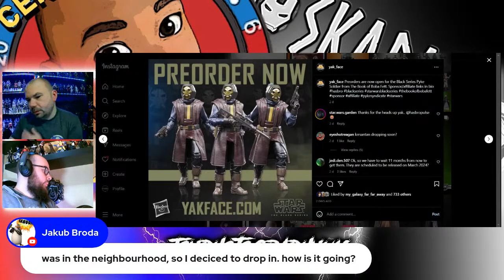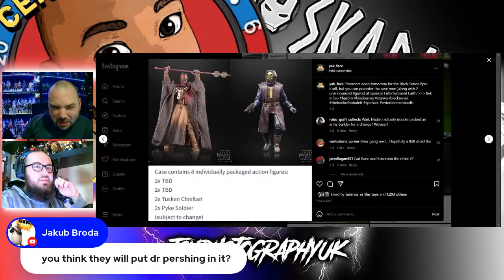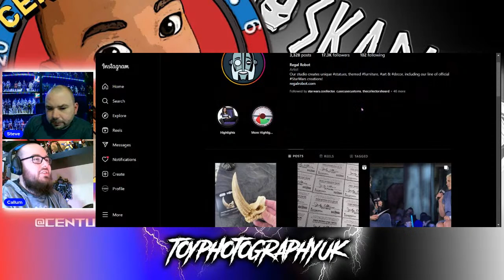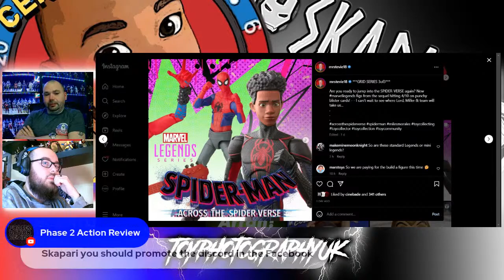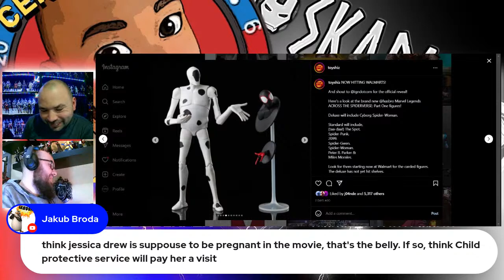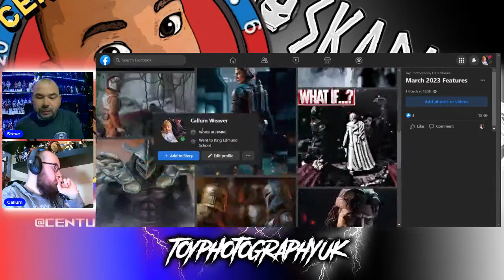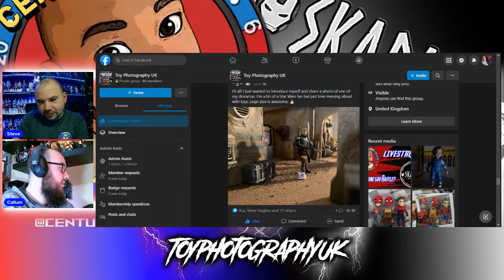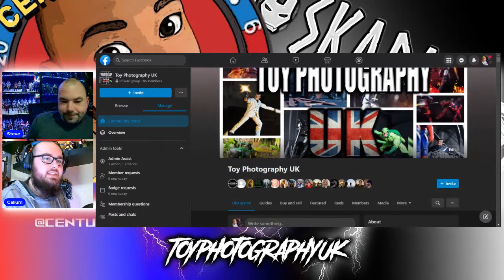Updates for Toy Photography UK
Steve: @centurionscorner

Callum: @skapari8462